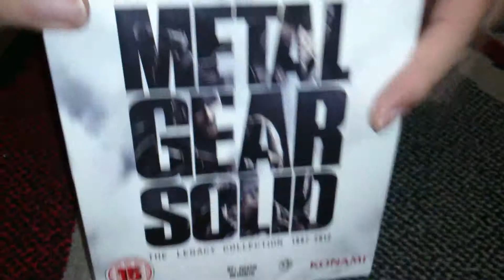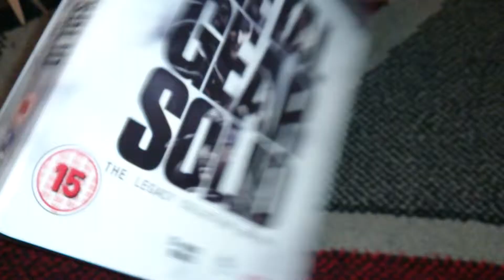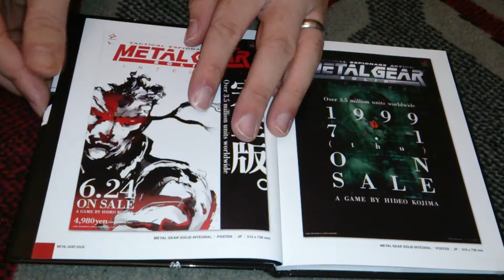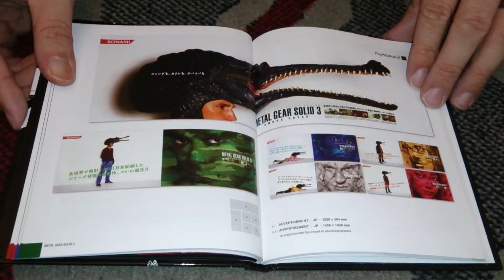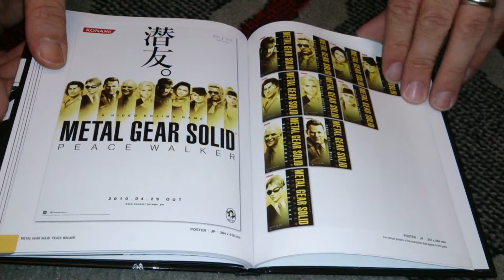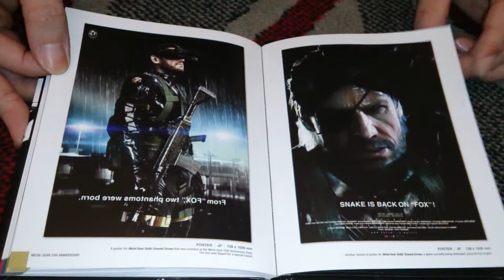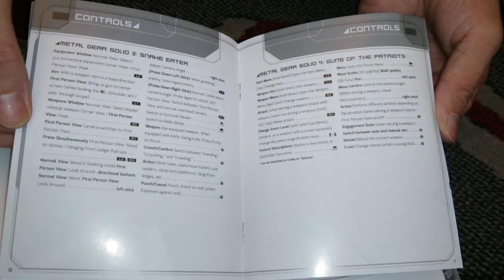Nostalgamer Unboxes Metal Gear Solid The Legacy Collection On Sony Playstation 3 UK PAL Version